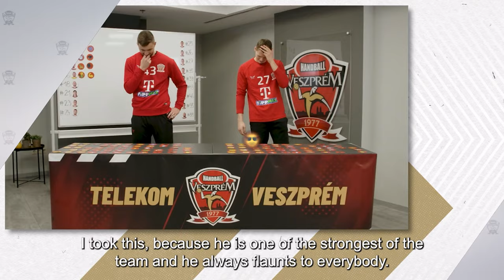Ilic Zorán és Lukács Péter az Emoji Game-ben - ELŐZETES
Ma este újra Emoji Game, ezúttal a fiatalok, Ilic Zorán és Lukács Péter rakja a hangulatjeleket játékostársaikra és saját magukra is! Tarts velünk és nézz bele az Emoji Game-be! Jó szórakozást! ⏰: 18:00!